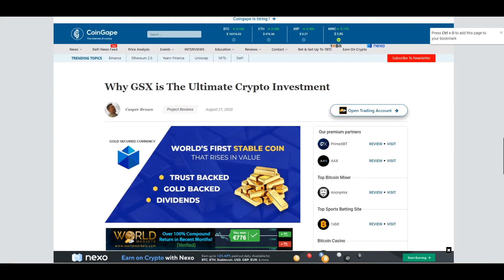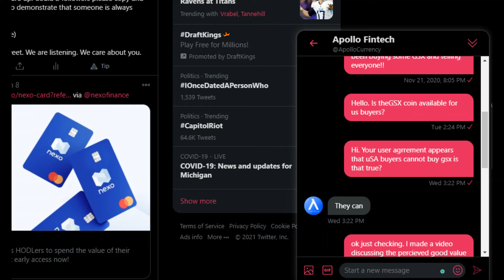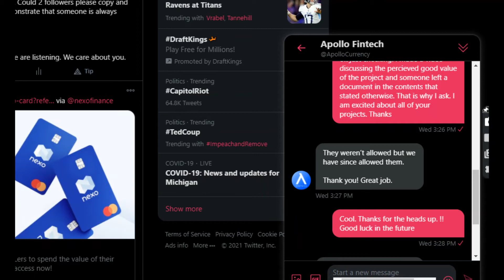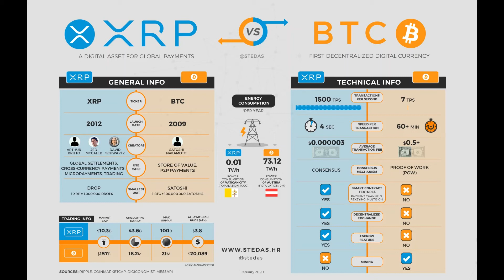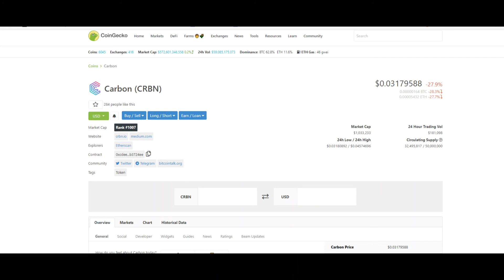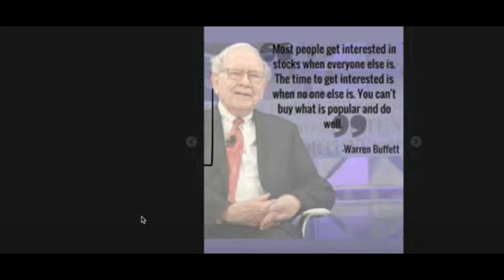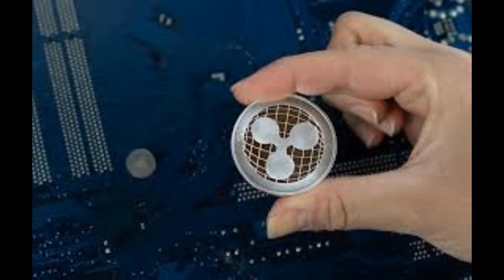ETHEREUM CLASSIC BOOMIN ! JOIN BOOM CRYPTO IF YOUR NEW TO STOCK AND CRYPTO !!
Are you newer to investing in stocks or cryptocurrency? Do you want to get some basic information? Do the other channels on YT think that you already know it all? Check us out at Boom Crypto, we are geared towards the newbies in the space. Join our FREE FB group where every day you get hints and tips and advice.
Welcome to Boom Crypto !! My name is JD and me and my Friend Steve chop it up for you in the areas of Stock and Crypto investing for Newbies, Business Opportunities, Side Hustles, Technology, and Consciousness. $3 per month gets you 5 good ideas a week for Stocks and Crypto investment. We spend hours researching, so you do not have to. We are not financial advisors,  Do your own research.